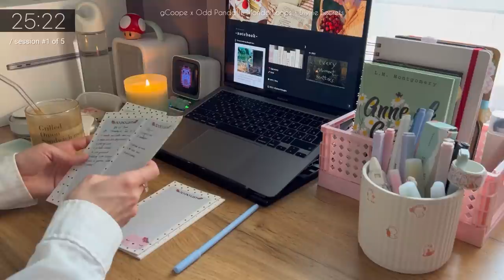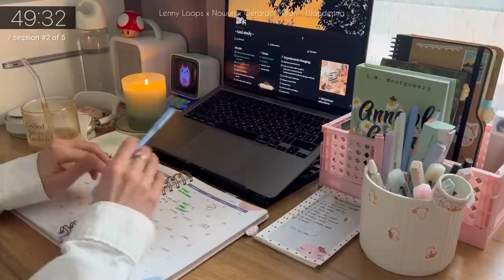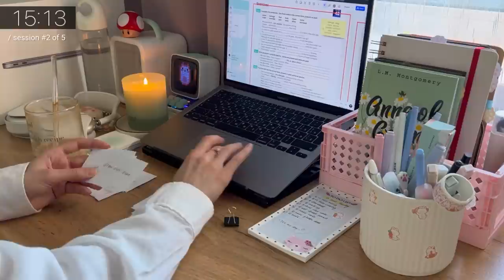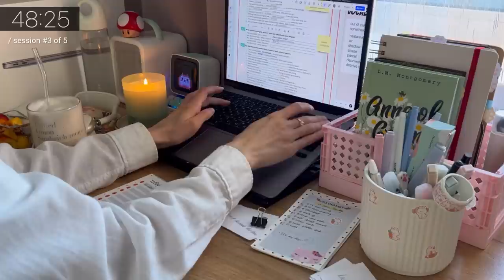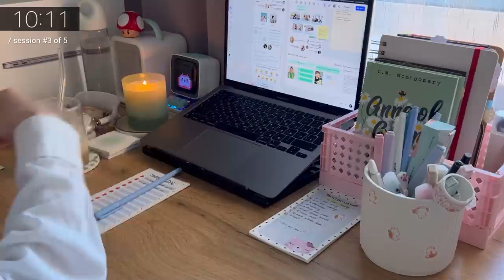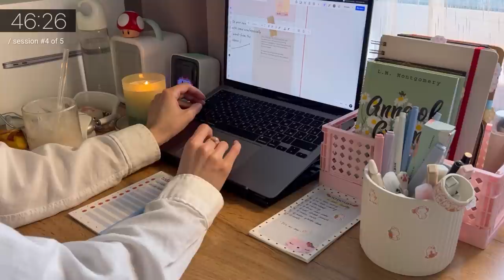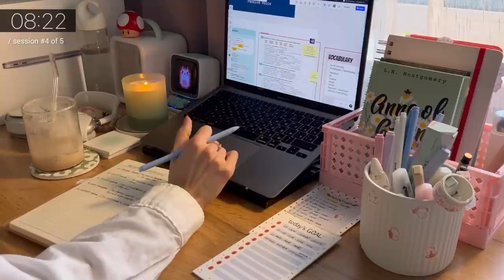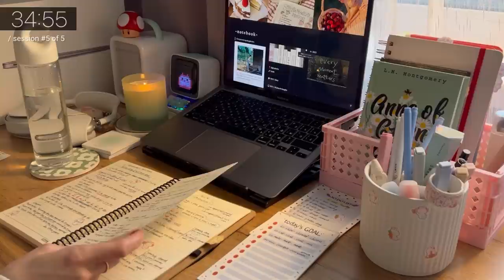5-HR STUDY WITH ME 📚/ calm lofi /🎧 [Pomodoro 50/10] With countdown + alarm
// track list
- steezy prime x Devon rea x fnonose - better days

- steezy prime x beyond pluto - deep thoughts

- steezy prime - in the air

- steezy prime x laffey - gemini

- steezy prime x mildred x devon rea - it's getting late

- steezy prime x fnonose - slow blink

- gCoope x Odd Panda - Passing Time

- gCoope x Odd Panda ft. cxlt. - When The Stars Align

- gCoope x Odd Panda - Wind Rider

- gCoope x Odd Panda ft. Early Garden - Fallen Horizon

- gCoope x Odd Panda ft. Mondo Loops - Divine Secrets

- gCoope x Odd Panda ft. Kainbeats - Fluorescence

- gCoope x Odd Panda - Vantage Point

- Swink x møndberg - First Encounter

- Swink - In Front Of Me

- Swink x nytø - When The Winters Come

- Swink - Go Back In Time

- Swink - To Better Come Back

- Lenny Loops x Nowun - Mercury

- Lenny Loops x Nowun - Bisous

- Lenny Loops x Nowun - Places

- Lenny Loops x Nowun x Gerardo Millán - Wandering

- Lenny Loops x Nowun - Days Past

0:00 - intro
0:51 - session_1
50:51 - break
1:00:52 - session_2
1:50:53 - break☕️
2:00:53 - session_3
2:50:54 - break☕️
3:00:55 - session_4
3:50:55 - break☕️
4:00:56 - session_5